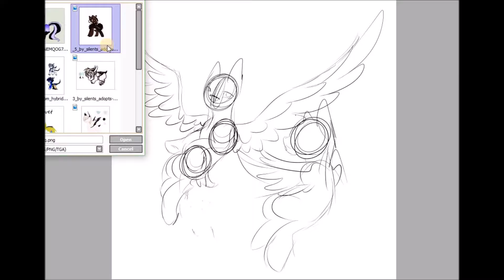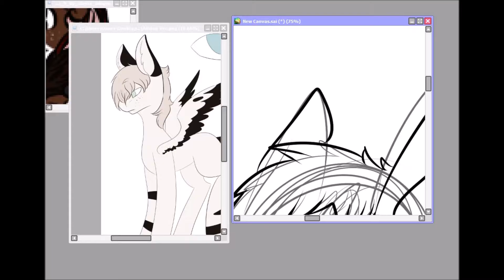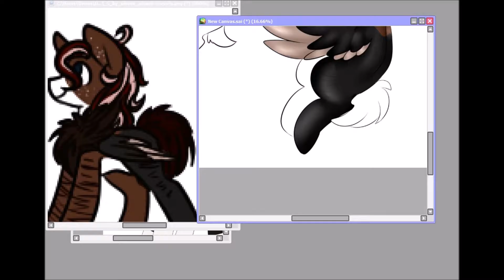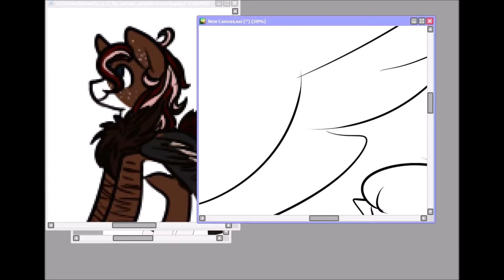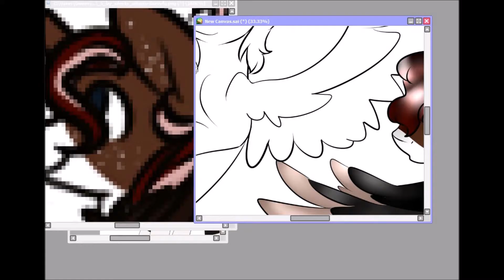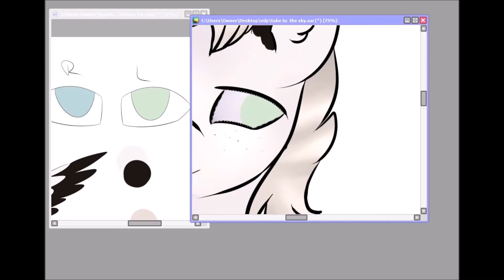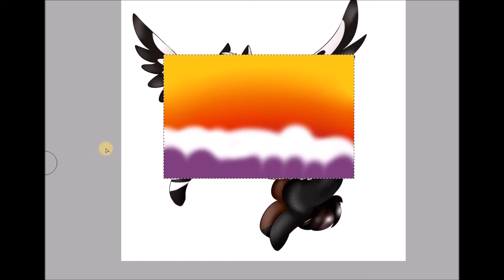Take to the sky Speedpaint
Sorry for not uploading in a while got busy. ANYWHOO

The Characters are Alistar  Light colored one and 5 temporarily her names